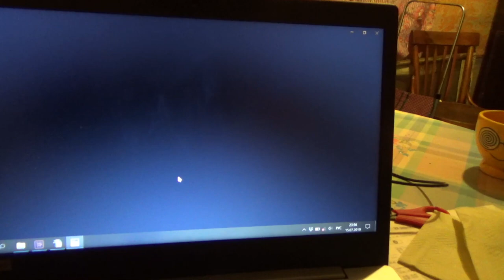в деревне, ночное пение и мысли, 16 июля 2019